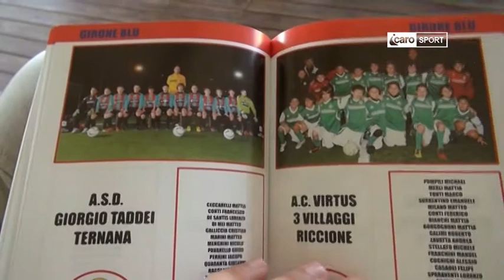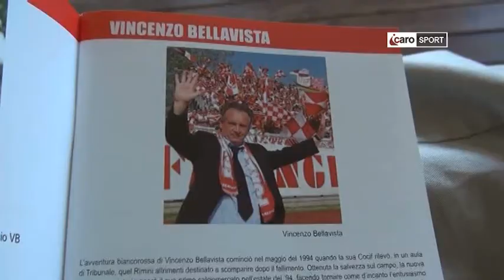Icaro Sport. Presentazione 1° Memorial Vincenzo Bellavista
Interviste di Roberto Bonfantini